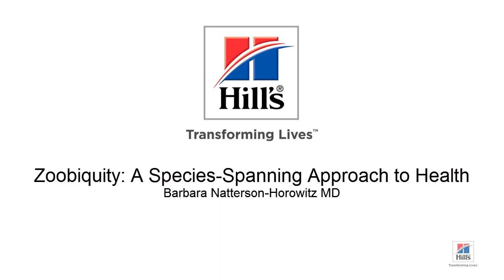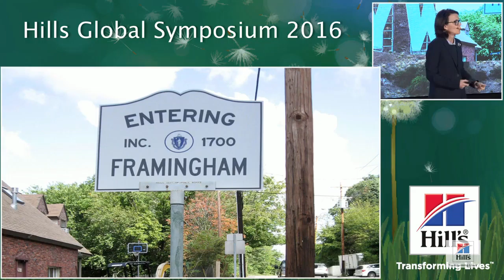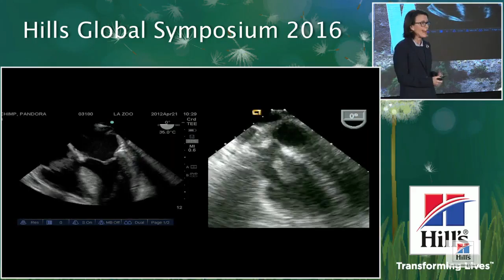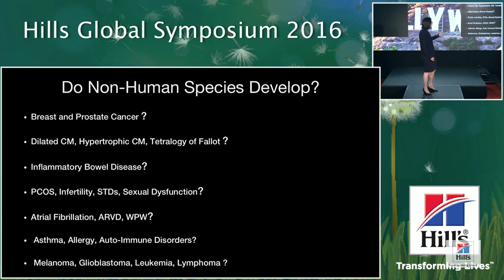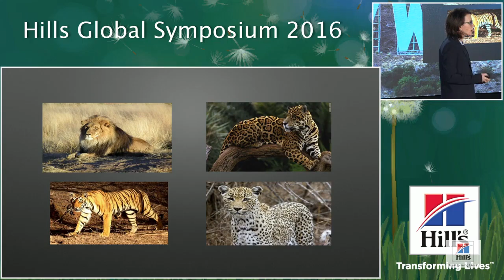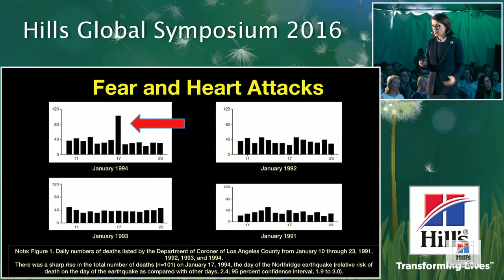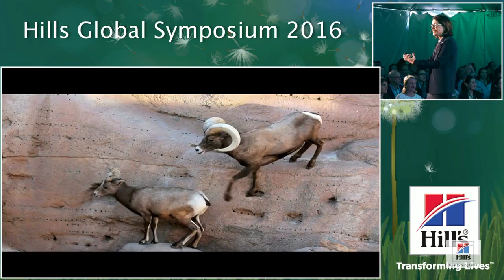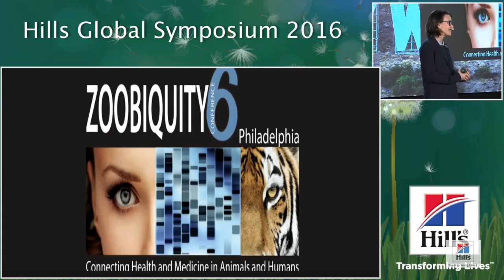HGS 2016: Zoobiquity